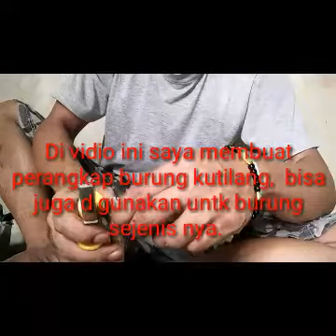CARA MEMBUAT JEBAKAN BURUNG#JAMAN DULU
Cara membuat jebakan burung jaman dulu#Sangkar burung#Cara membuat jebak burung jaman dulu modern#Sangkar Kayu&kawat#Sangkar kawat#Sangkar bulat#Sangkar segi empat#Sangkar segi enam#Sangkar segi delapan#Sangkar kapsul#Kreatif#Sangkar kawat#Vidio viral#Youtube#Dicky somantri oficial#Sukabumi#Jawa barat#Indonesia#Plabuan ratu#Belajar kreatif#Dari kayu & kawat#Sangkar kayu#Sangkar bambu#Sangkar kardus#Sangkar mini#Sangkar minimalis#Sangkar kelinci#Sangkar galon aqua#Sangkar ember#Sangkar paralon#Sangkar kipas angin bekas#Sangkar tutup sangku#Sangkar kaleng#Sangkar galon aqua#Sangkar tutup sangku#Sangkar tutup kipas angin#Sangkar kaleng#Sangkar aviary#Sangkar pemandian#Sangkar Jebakan